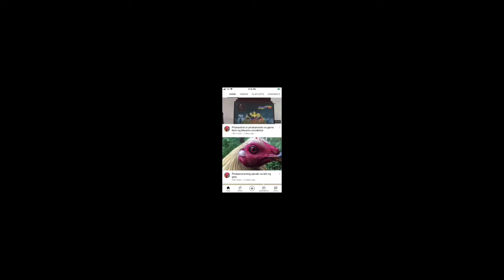Hindi tatagas dugo ng manok mo pagdating sa basaan?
3 days pointing
Water pick.